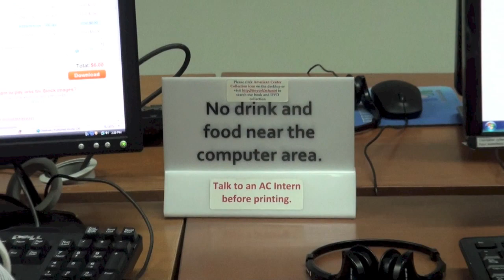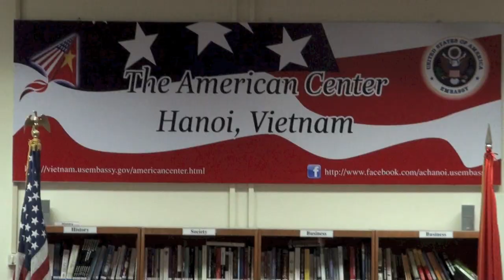The Rules of the American Center